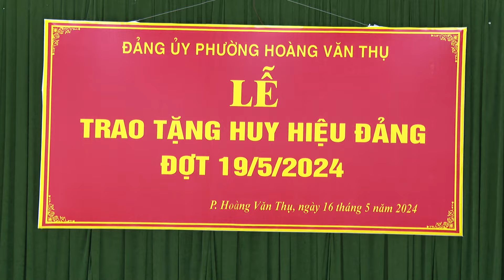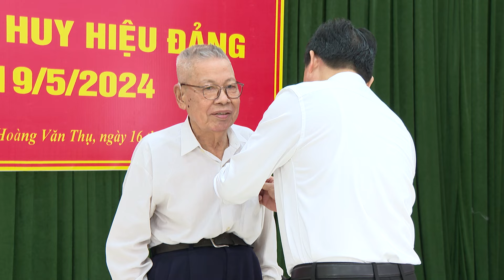ĐẢNG ỦY PHƯỜNG HOÀNG VĂN THỤ TRAO HUY HIỆU ĐẢNG DỊP 19.5